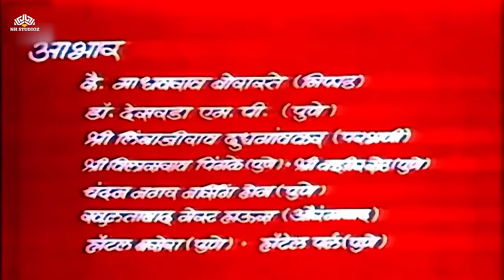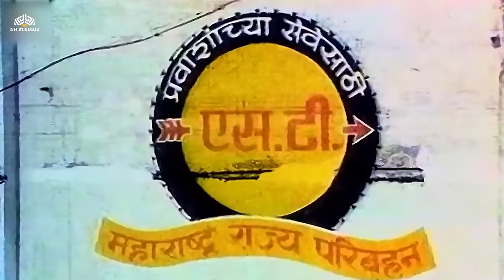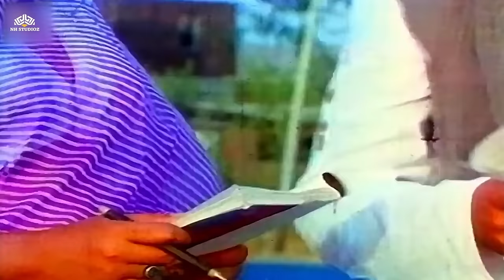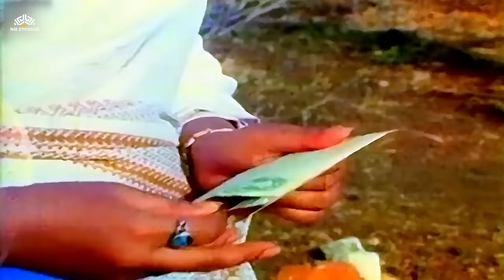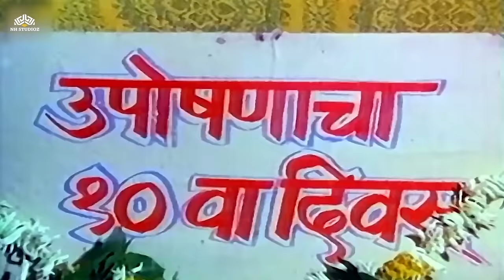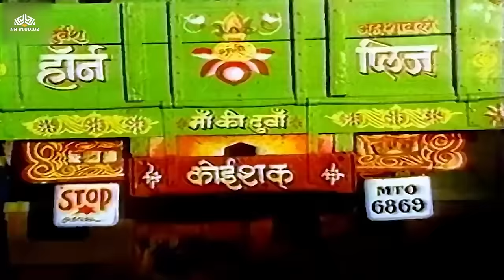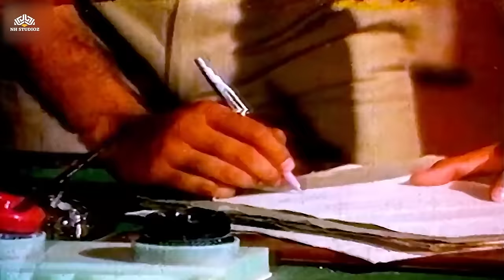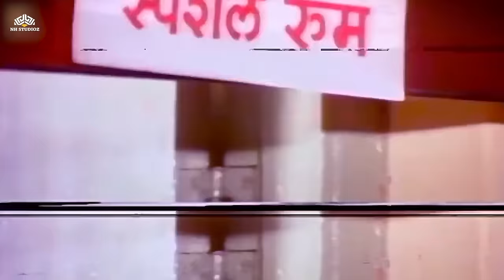अशोक सराफची नवीन मराठी चित्रपट | Nilu Phule, Usha Naik, Ashok Saraf | Marathi Movie full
Dista Tasa Nasta
Directed by: Ramesh Jain
Starring Ashok Saraf, Usha Naik, Nilu Phule & Sanjay Jog

marathi movies, marathi movies 2023 full movie, marathi movies 2023, marathi movies, marathi picture, मराठी मूवी